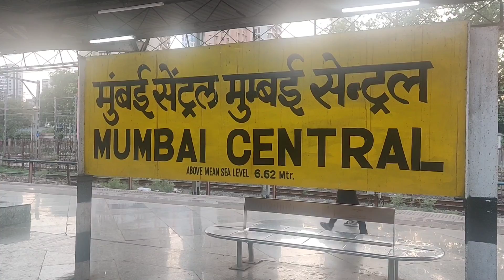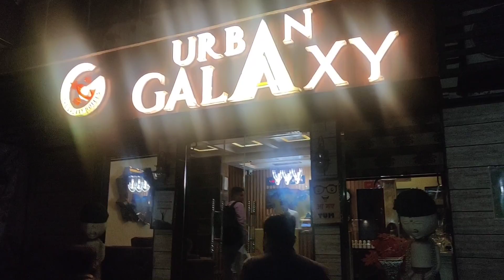AMRITSAR JOURNEY||GOLDEN TEMPLE,WAGHA BORDER,JALLAINWALA BAGH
Travel Vlog | Train Journey with my family | Mumbai to AMRITSAR by train

Dosto Aaj Ki Video Me Mai Apko Dikhaunga Ki Humari Train Ki Journey Kitni Achi Rhi Aur Humney Kitna Enjoy Kiya Umeed Hai Aapko Yeh Video Bahut Pasand Aayegi Thank you so much...